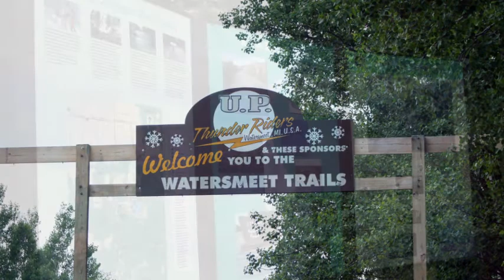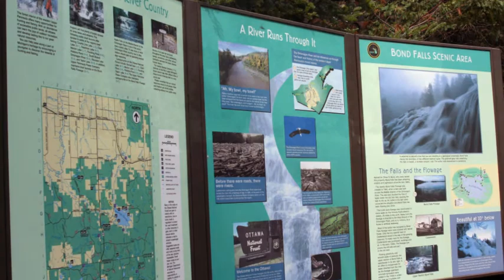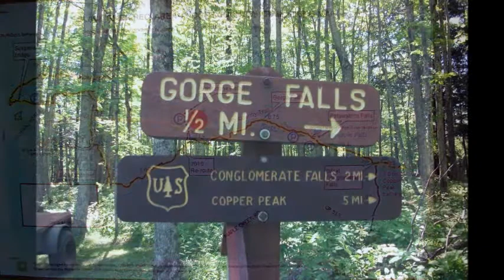overland trip film.wmv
2011 LCJ U.P. Overland trip